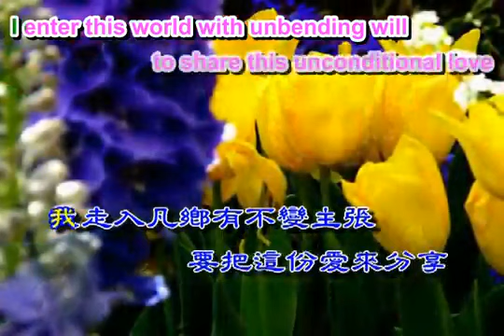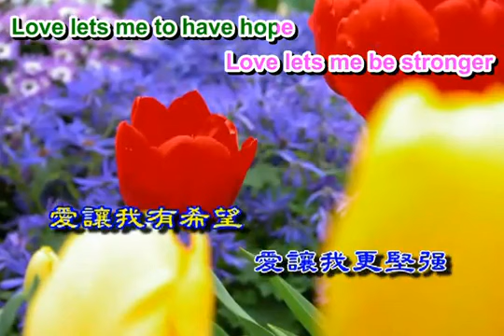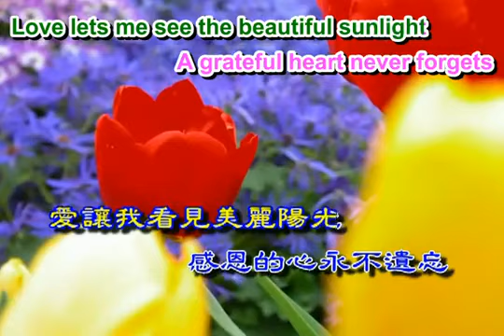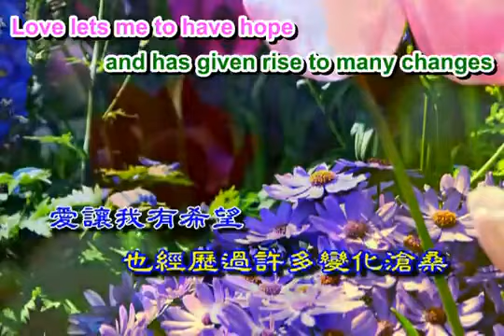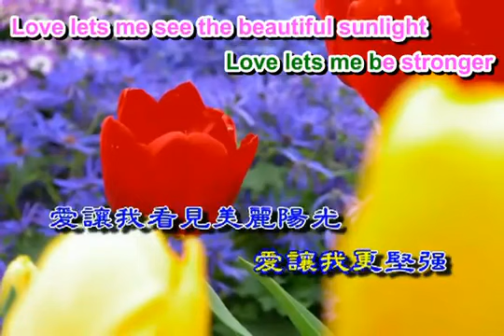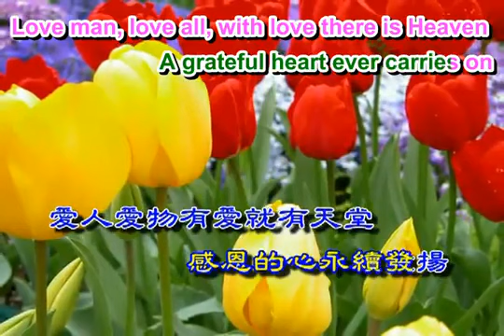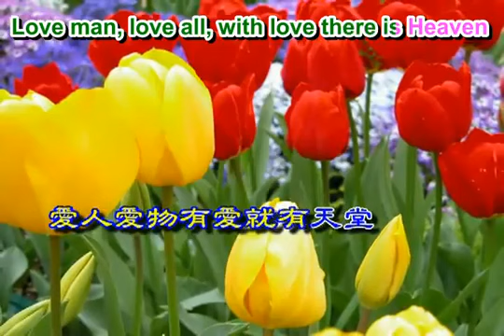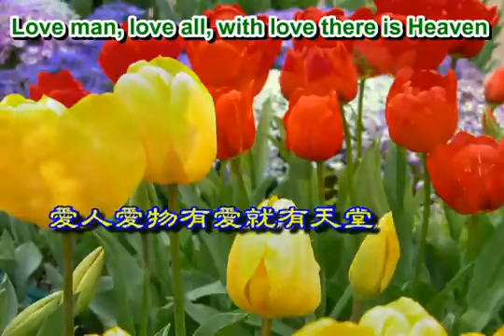感恩的心1